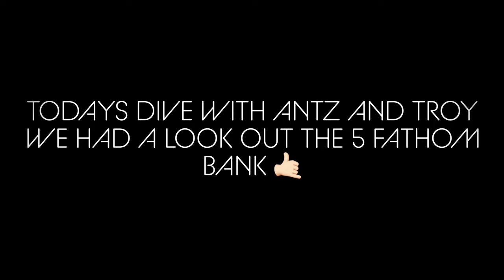ANOTHER DAY OF SCUBA DIVING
Out to the 5 fathom bank to check the visibility